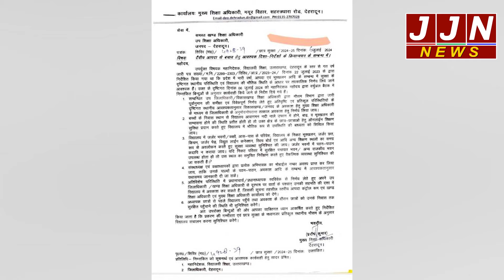बिगड़ते मौसम और हालात को देखते हुए शिक्षा विभाग ने जारी किये ये आदेश!|| JJN News